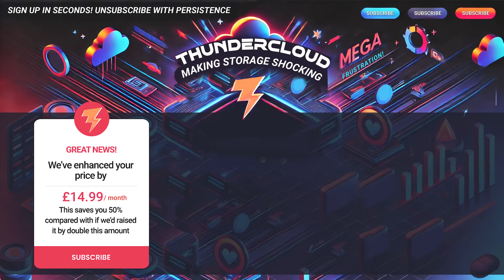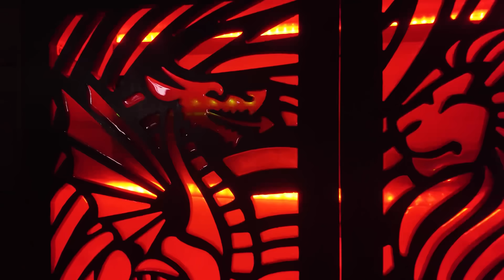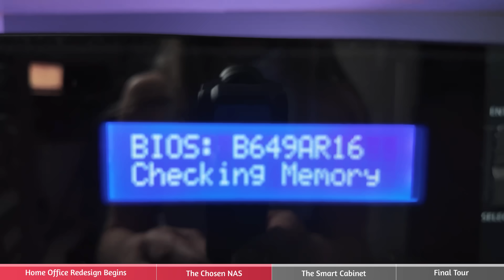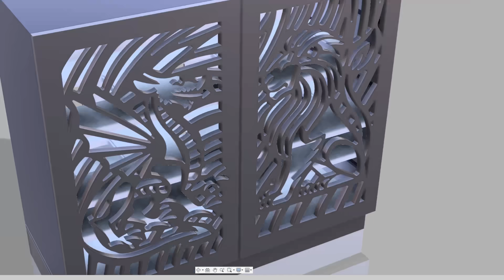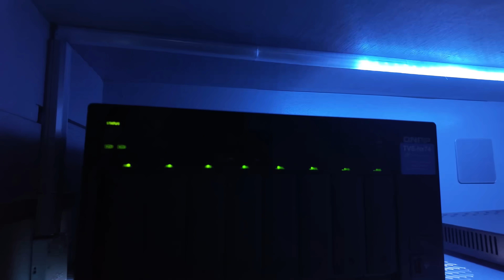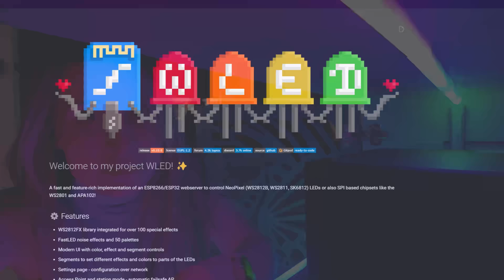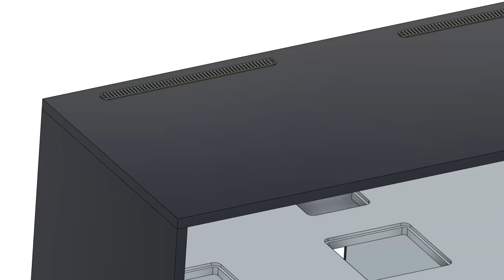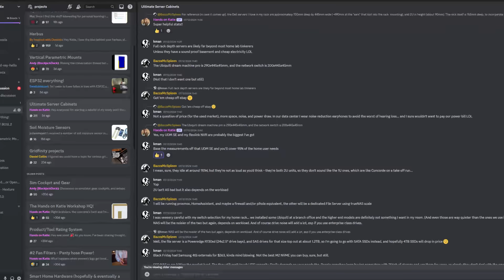Next-Level Custom NAS Cabinet Build for My QNAP TVS-h874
🐉 Let me inspire you with my custom-built modular cabinet designed to contain the beast that is the QNAP TVS-h874 NAS. I'll tour you through the blazing-fast performance and smart features as well as why this modular custom cabinet is the start of the ultimate setup for a modern smart office! 🌟

⏱️ HIGHLIGHTS
00:00 - Introduction
02:15 - Home Office Redesign Begins
03:52 - NAS Choice - QNAP TVS-h874 Series
09:13 - The Smart Cabinet - Designed for the future
11:18 - Final Tour - It all comes together
14:30 - Outro

Note to avoid confusion, Ironwolf Drives I mention have both:
- Iron Health Management (IHM) - an application which helps monitor the performance of the NAS drives operationally
AND
- Data Recovery where the end user has the option of sending their drives (if they ever fail, get damaged) to our Seagate owned Lab to get support with retrieving the data and/or getting the drive repaired.
In one of my infographics I should have been clearer about these being two independent features!

📱 Kingston
KC3000 PCIe 4.0 NVMe M.2 SSD

••• Follow me on your favourite Social Media! •••